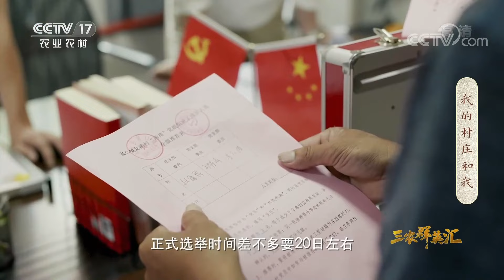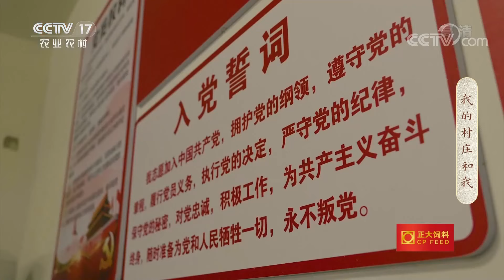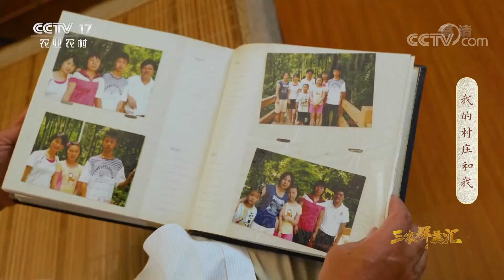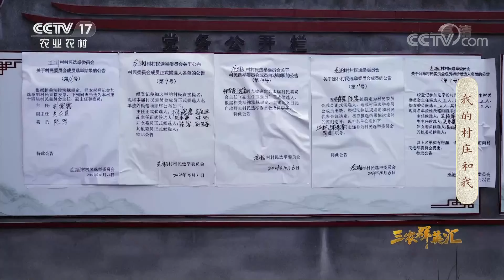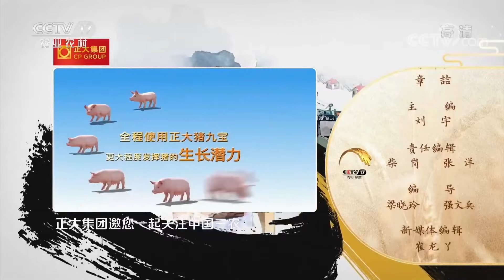《三农群英汇》 20220504 我的村庄和我|农业致富经 Agriculture And Farming